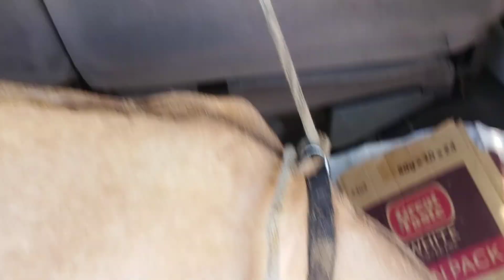Sinundo namin at isinakay sa van ang mga kambing 🚐🐐🐐💯